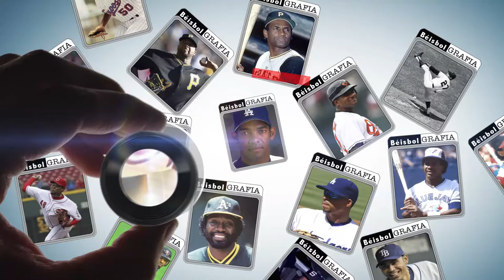Ramon Martinez - Beisbolgrafía